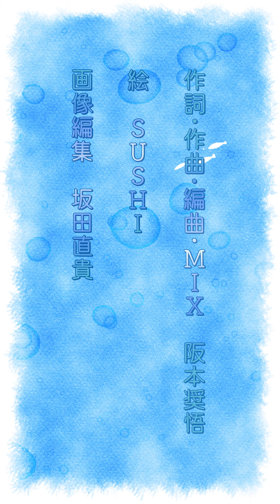阪本奨悟 『 水流 』Official Music Video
阪本奨悟 ONE-MAN LIVE Fall 2024「Fall in Music」

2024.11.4（祝月）品川インターシティホール
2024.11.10（日）梅田シャングリラ

水流

止まらない人の波
すれ違う肩 ぶつかっても
気に留めるほどの優しさはここじゃ要らない

液晶内 繋がる世界
でも心の隙間 埋まらない
束の間だけでも忘れたい ひとり

きっと誰もが心を満たせる何かを探している

さざめく愛の声
僕には聴けるだろうか
流れる この意思は何処へと行くのだろうか

繰り返し訪れる出会いと別れの水流は 掴めど溢れる
君は今 幸せかい

きっと誰もが心通じ合う温もり 探している

さざめく愛の声
君には聴けるだろうか
流れる その意思は何処へと行くのだろうか

小さくて脆い 僕らを乗せて 時の河は揺れゆく
激動と平穏 引き連れながら ただ進んでいく
泣いていたって 笑っていたって ずっと変わらずに先へと
心と身体 そっと委ねて 凛といられたら

さざめく愛の声
僕らは聴けるだろうか
流れる この先で手にするものは何か

答えは誰ひとり
知り得はしないのだろう
冷たく温かい水の中 それぞれ 願い 抱いて